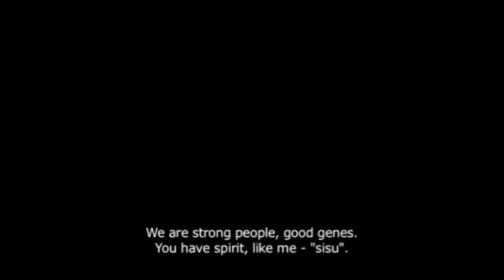Beyond Movie Trailer starring Noomi Rapace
A poignant story, told with sincerity and humor, about a young woman´s dramatic childhood and about her grief and the struggle to move on.

Noomi Rapace plays the main character in her first feature after the success with the Millennium trilogy and she plays opposite her husband, actor Ola Rapace.

Award winning actress Pernilla August makes her directorial debut with her take on the bestselling novel Svinalängorna by Susanna Alakoski.

In other main roles we see rising star Tehilla Blad and the Finnish acclaimed actors, Ville Virtanen and Outi Mäenpää.

A morning just before Christmas, Leena, 34, receives a phone call from a hospital in her childhood hometown telling her that her mother is dying. This news takes her on a journey to face her mother for the first time in her adult life. Leena has fought all her life to let go of her grief over her lost and dark childhood. She is now forced to deal with her past to be able to move on.